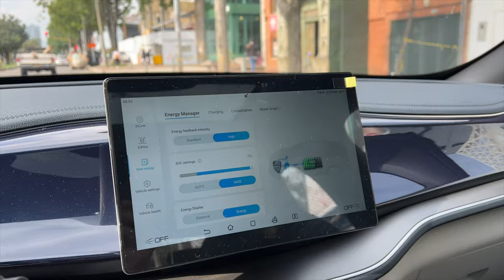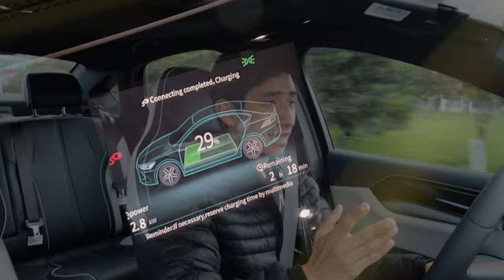¡Los CHINOS llegaron para QUEDARSE! | BYD Qin Plus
Cada día vemos como los carros chinos están más y más cerca al estándar internacional. Ofrecen mucho por un precio justo, ¿será su prime?